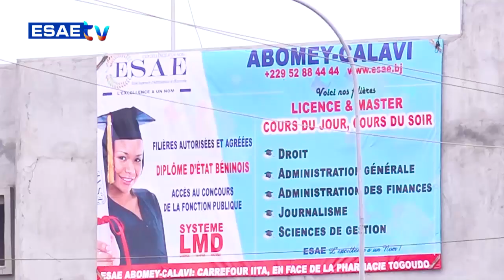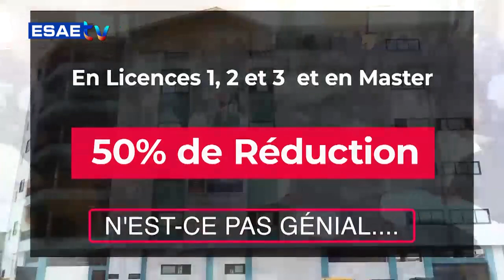DEFINICTION DU JOUR DU 08 FÉVRIER 2024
Vous suivez sur * ’’DEFINITION DU JOUR’’* de ce JEUDI 08 FÉVRIER 2024

🌍🇧🇯 *PRÉSENTE PAR Quentin AMOUSSOU*